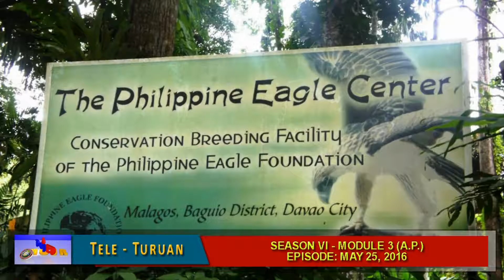DepED Hour Tele-Turuan 1 May 25, 2016 Episode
DepED Hour is a teleradio program of the Division of Cabanatuan City with a regular time slot of 6:00 to 7:30 p.m. every Wednesday over Channel 16 or 52 of the local cable network and DWJJ 684 Khz.